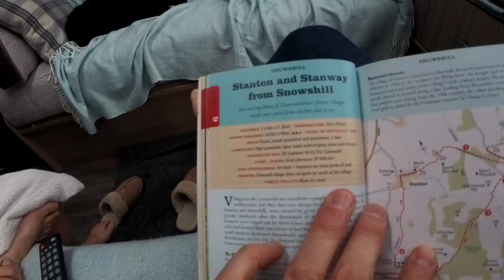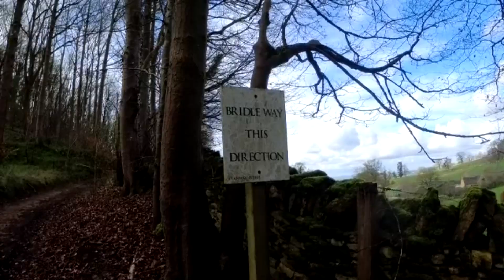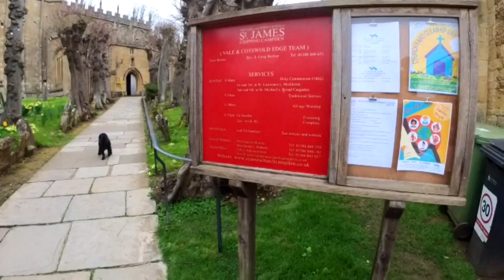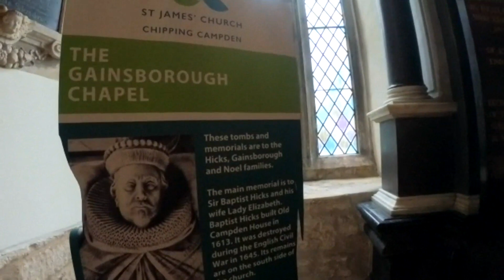2024 April Broadway CAMC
Inlcudes a 7 mile walk from Snowshill.